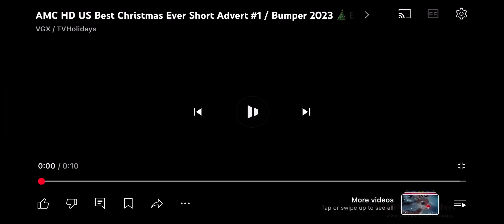AMC best Chirtmas ever haloween